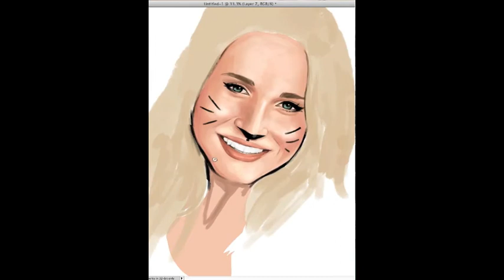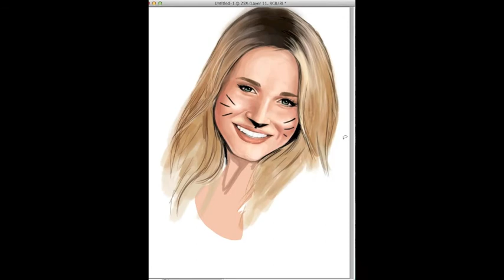Rita volk speed paint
a little gift to everyone who is following my art and a big thank you to Rita for RTing all of my work.